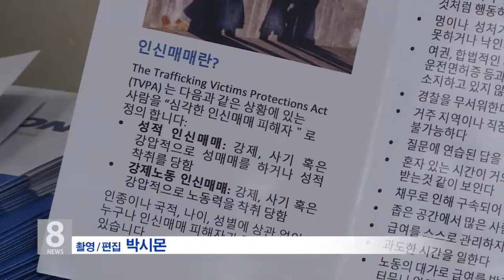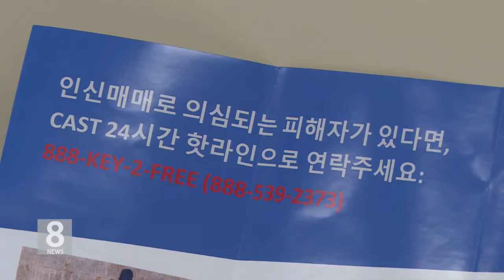01.29.18 KBS America News 아태계 인신매매 근절 홍보캠페인 강화